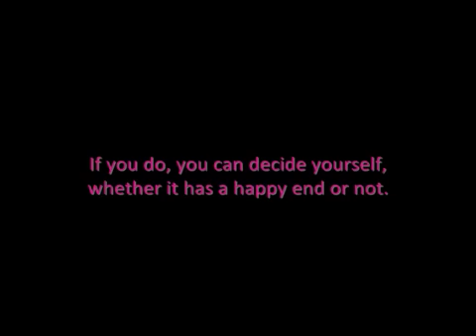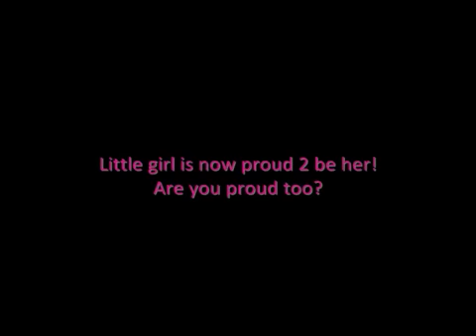Anorexia: Proud Little Girl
Anorexia, leven met anorexia
Made by Melissa